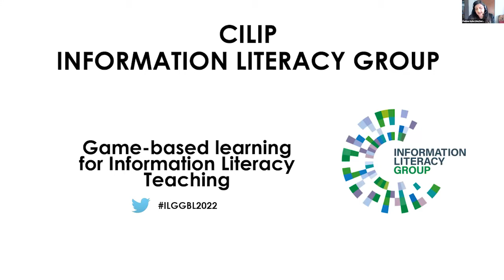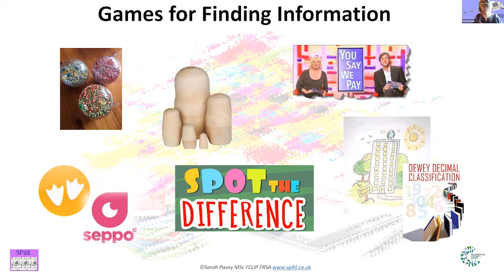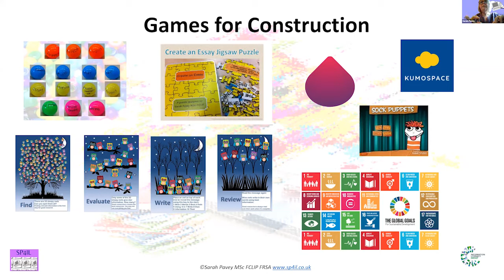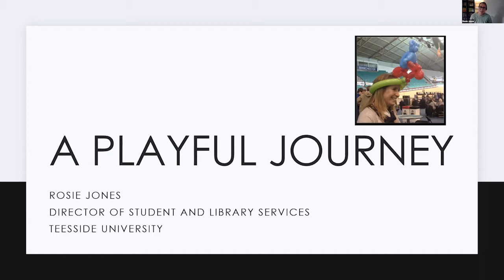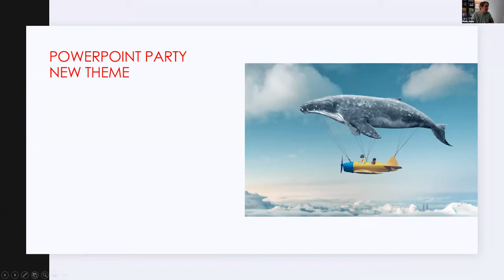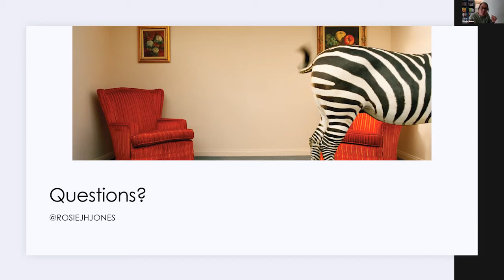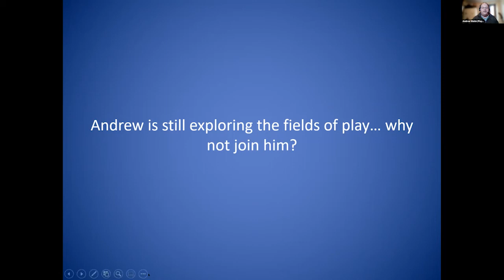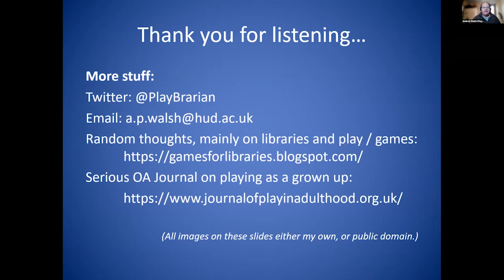Game-based Learning for Information Literacy Teaching 21/2/2022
Recording of the online event, from 21st February 2022.
The CILIP Information Literacy Group was pleased to host a half day event on game-based learning for IL teaching. This event was of interest to information literacy practitioners and library staff who create, design and deliver teaching sessions, either in a dedicated teaching role or as part of their wider role.

We heard from three speakers, Sarah Pavey, Rosie Jones and Andrew Walsh, who shared their perspectives and ideas on how play and game-based learning can be used within education.

Programme
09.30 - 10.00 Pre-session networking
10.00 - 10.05 Opening and introductions
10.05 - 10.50 Sarah Pavey: Using games and gamification to explain information literacy concepts for research projects
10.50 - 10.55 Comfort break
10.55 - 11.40 Rosie Jones - A Playful Journey
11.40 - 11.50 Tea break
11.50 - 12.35 Andrew Walsh - Practical Library Play
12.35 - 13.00 Discussion, questions and round up
13.00 –13.30 Post session networking